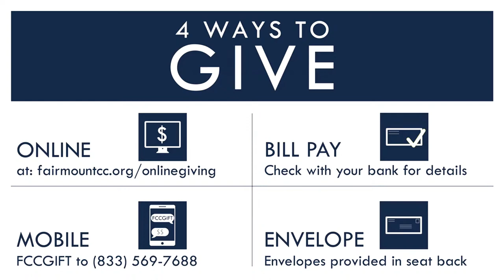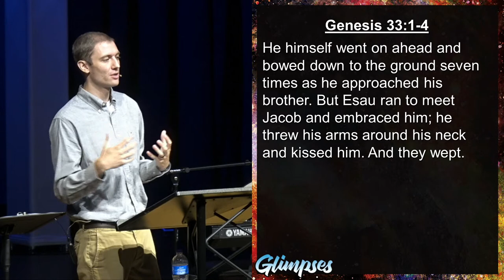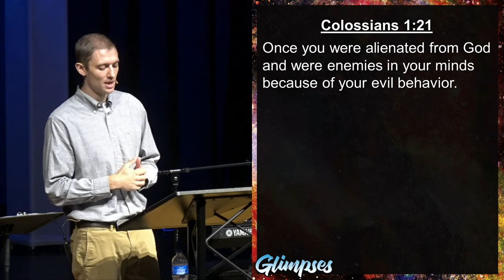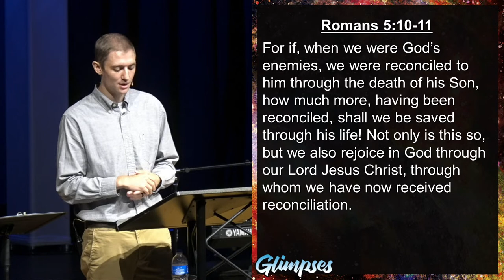Esau (Modern, August 14, 2022)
Fairmount Christian Modern Service, August 14, 2022
CVLI License #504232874, CSPL Streaming License #122248